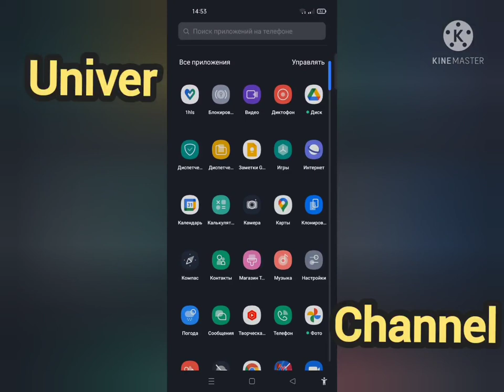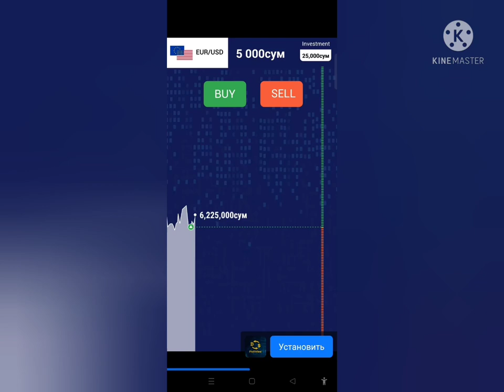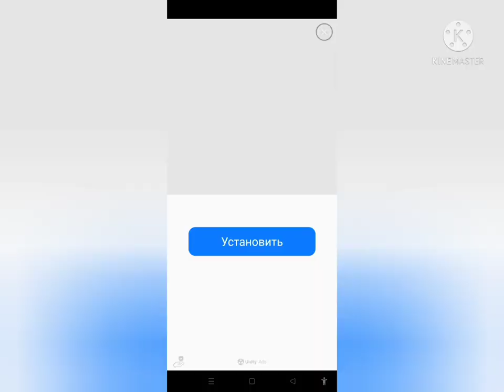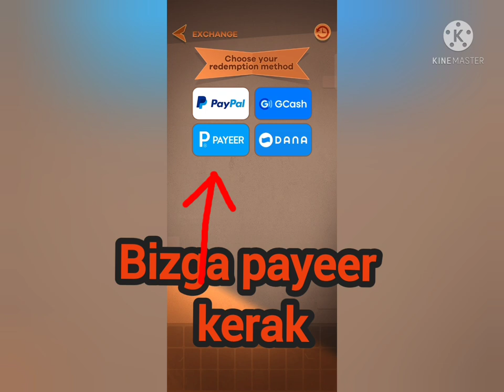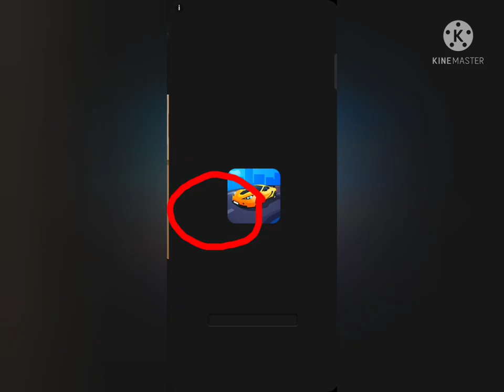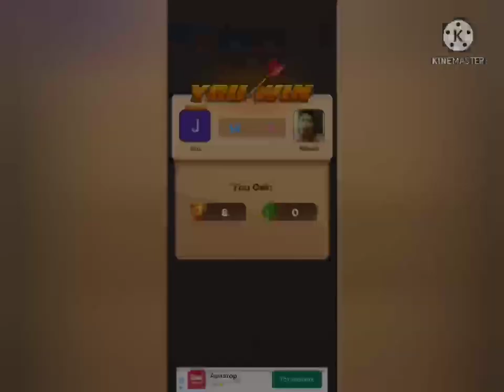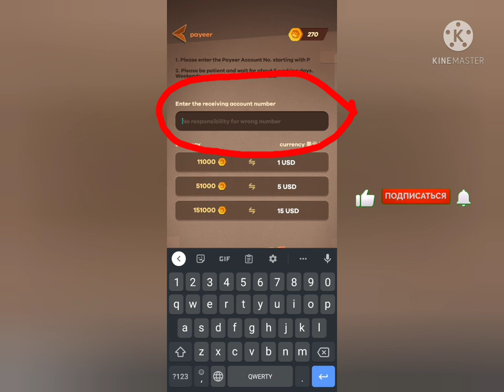Internetda bomba pul ishlash sarmoyasiz pul ishlash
Assalomu aleykum aziz kuzatuvchilar! Bugungi videomizda internetda bomba pul ishlash sarmoyasiz pul ishlash haqida gaplashamiz o'yin o'ynab pul topish

Assalomu aleykum aziz kuzatuvchilar!
Videomiz yoqqan bo'lsa obuna bo'lishni unutmang 🤝